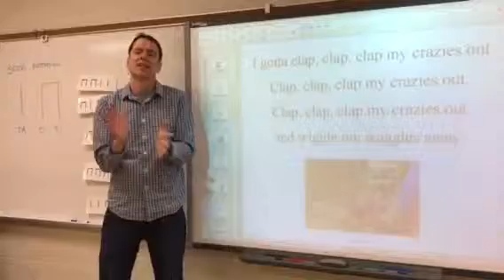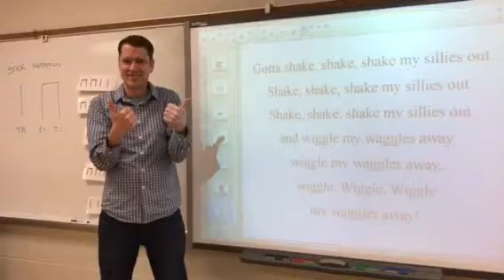Baby Beluga "Shake My Sillies Out" (Song #2) SD